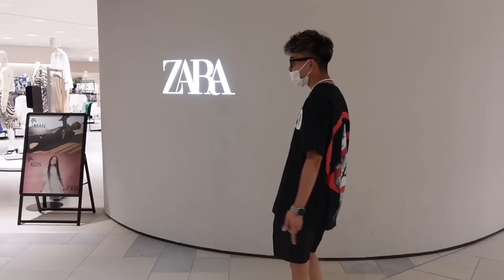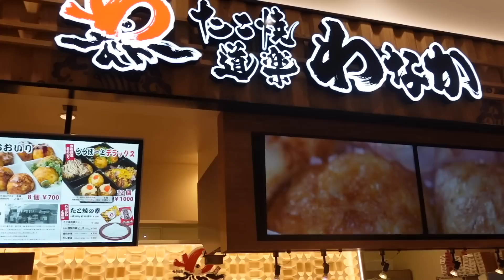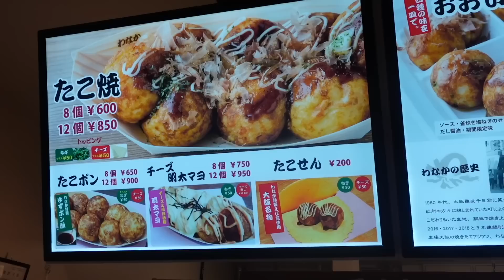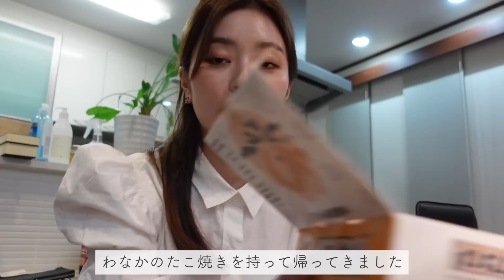【vlog】福岡で弟と買い物デート/ZARA購入品も紹介♡ららぽーと福岡楽しい🎉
アパレルブランド " fiolily "